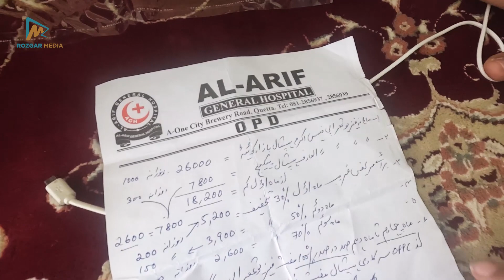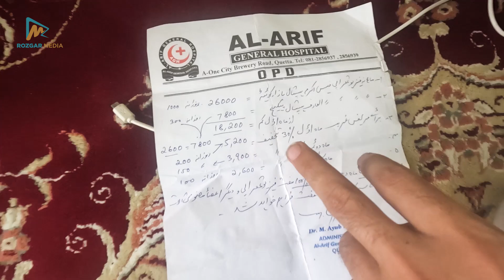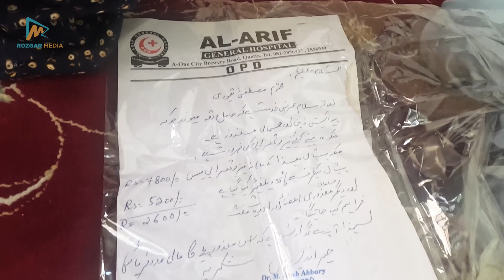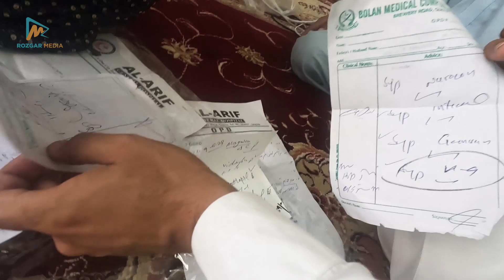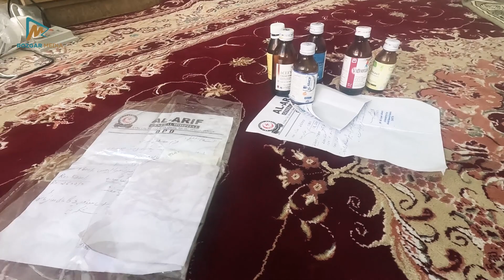Paralyzed Boy Maiwand Need Your Help | Helping Maiwand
Rozgar Media's aim is to provide quality content for its subscribers. We'll try our best to entertain you and get you information through our YouTube channel.